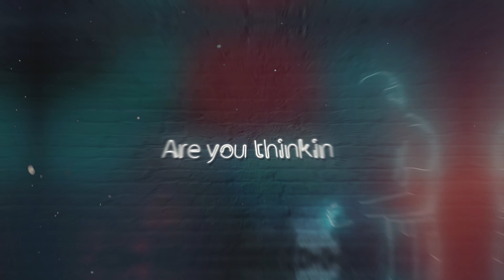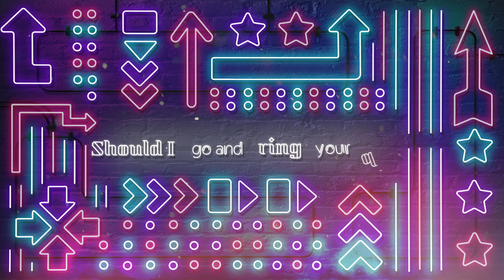Kállay Saunders, anatu "LIGHT ON" (Lyrics Video)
Minden jog a zenével kapcsolatosan a Kallay Saunders-t illeti.

Lyrics/melody: Kállay Saunders
Produced by: Anatu

Drón/Fényelés: Geltz Gergő
Szereplő: Botos Gesztenye

TIAH - Miért Fáj Lyrics Video

Vagy

Lyrics

I took the long way home
Hoping I run into you
I played our favorite song
Wishing you could hear it too

Why you got your light on
Is there a party
Do you got somebody
Are you thinking of me

Questions running through my head
Should I go and ring your bell
Am I doing too much or not enough
It's Hard to tell